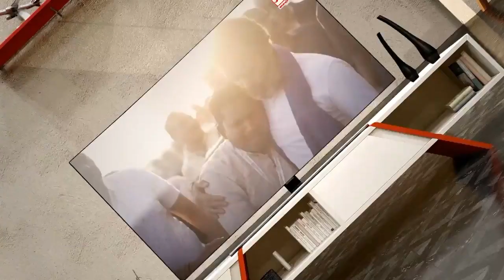Bihar 10th Board| Bihar टॉप करने पर Mohd Rumam Ashraf ने जाहिर की खुशी| Bihar Board Matric 2023